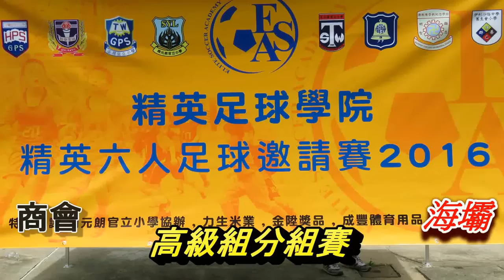商會vs海壩(2016.6.18.精英小學足球邀請賽~高級組分組賽)精華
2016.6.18.元朗公園7人球塲 11:00 商會(黑) 1 : 1 海壩(紅)